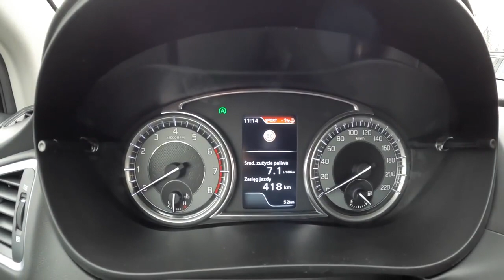NEW Suzuki S Cross 2022 1 4 129HP 0 100 POV Test Drive #994 Joe Black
Car: Suzuki S-Cross Hybrid 1.4T BOOSTERJET 6MT 48V AllGrip 2022

0:00 Intro
0:08 Walk-around and interior
1:05 Casual driving
3:55 Bumpy road
5:10 Casual driving
7:50 Tunnel
8:17 Acceleration
8:36 Highway
9:13 Casual driving
14:00 City drive
17:15 Engine view
17:30 Fuel Consumption

Engine: 1.4L Petrol (Gasolina) 4-cylinders
Displacement (cc): 1373
Power: 95 kW/129 hp
Torque: 235 Nm
Transmission: 6-speed manual
Traction: AWD (All-Wheel Drive) AllGrip

Acceleration (0–100 km/h): 9,5 s.
Acceleration Joe (0–100 km/h): 10,5 s.

Fuel Tank Capacity: 47L
Total Range: N/A
Weight: 1435 Kg
Cargo Space: 430 Liter
Model: 2021
Base Price: 97 500 PLN